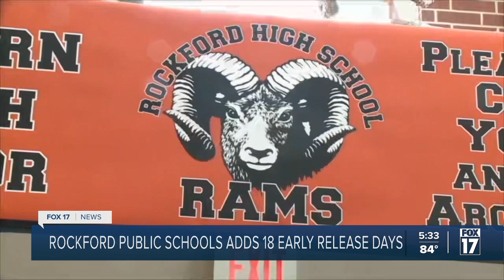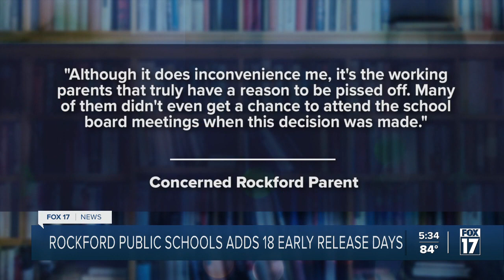Rockford schools will implement 18 early-release days this year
Rockford schools will see a change to their academic calendar in the coming year, adding several early-release days to give educators consistent time to develop and implement effective lesson plans.  For the 2023–24 school year, the district will have 18 early-release days and two slightly longer "half days" in May.